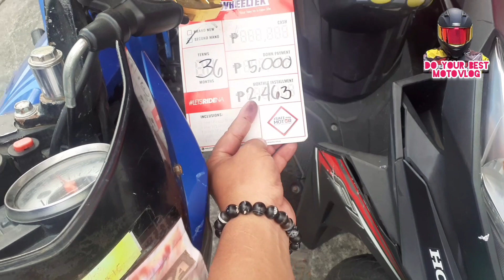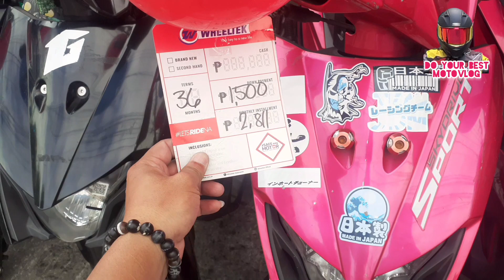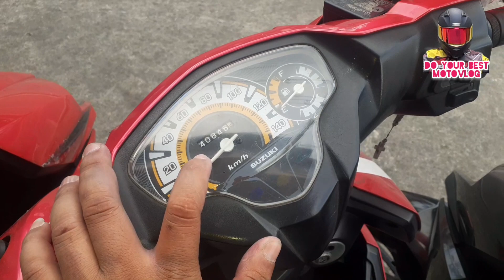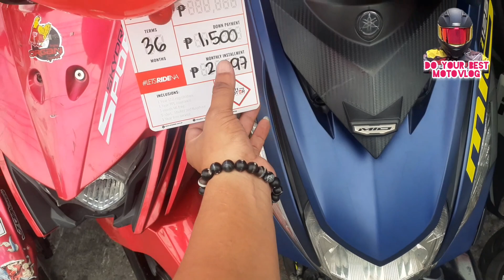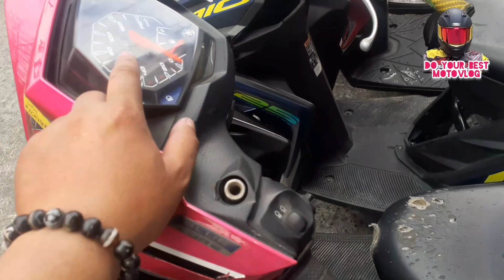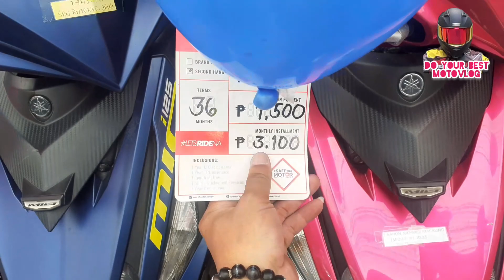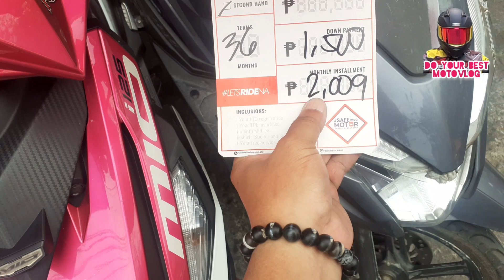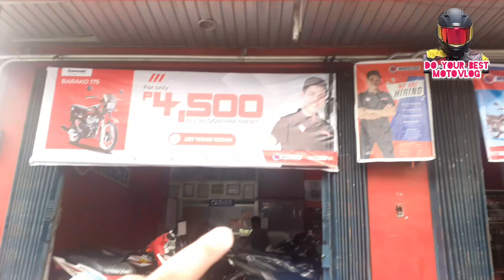REPO UPDATE 1,500 PESOS DOWN MAY MOTOR KANA! ANG GAGANDA PA !